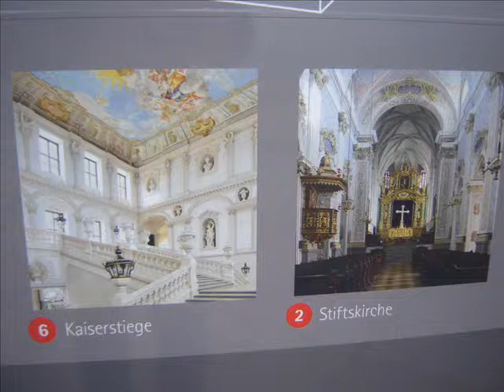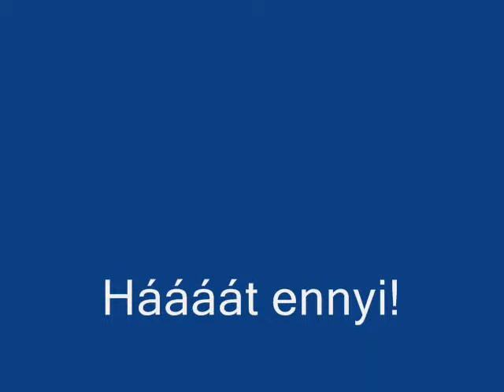Krems,Itt is jártam!.wmv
Ausztriai csavargások!!! :-)